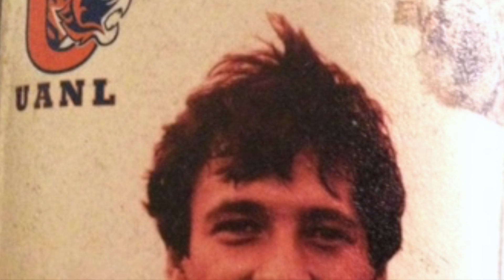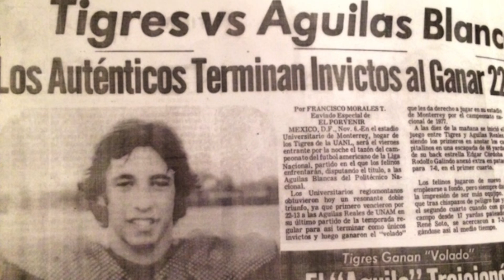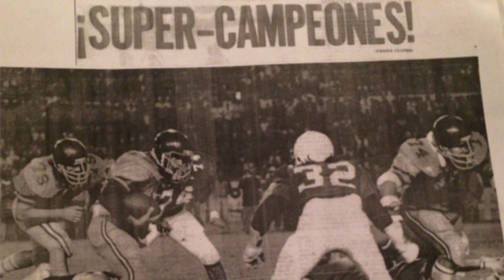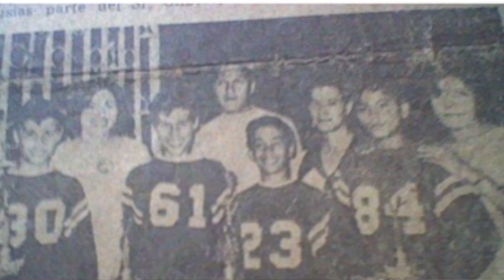JUAN MANUEL BLADE, DE COACH A COACH